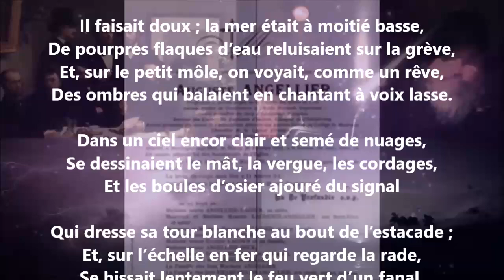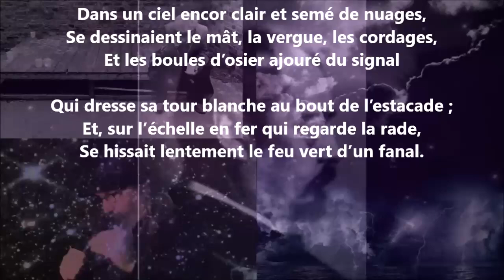Nous étions arrivés, le soir, dans le vieux port... - Auguste Angellier lu par Yvon Jean